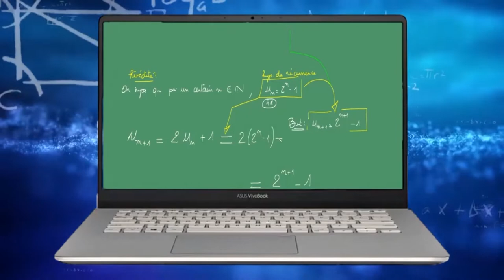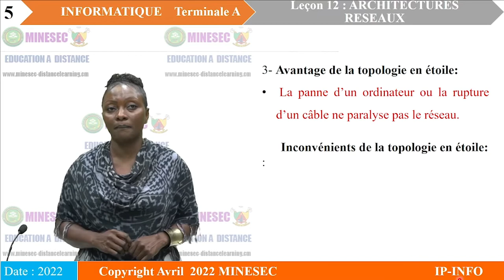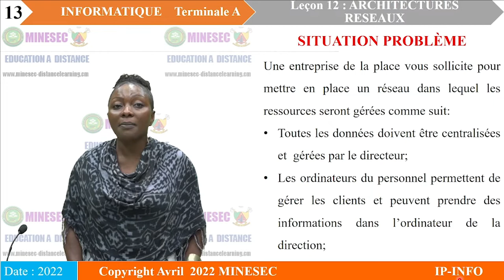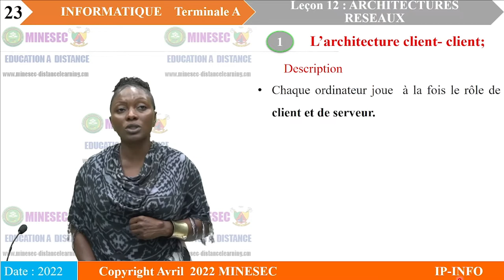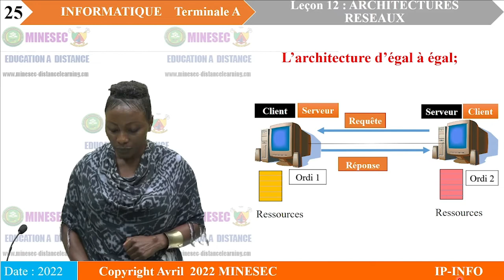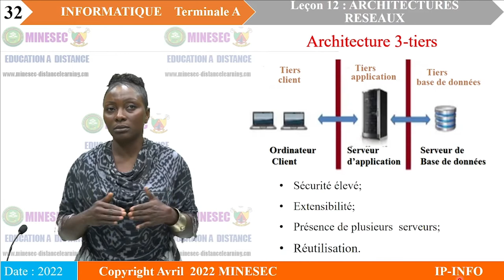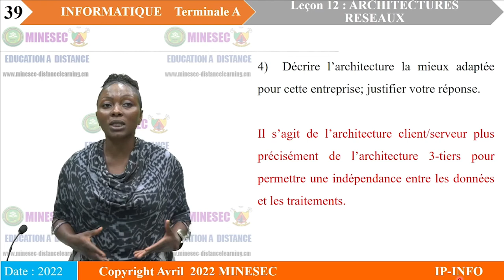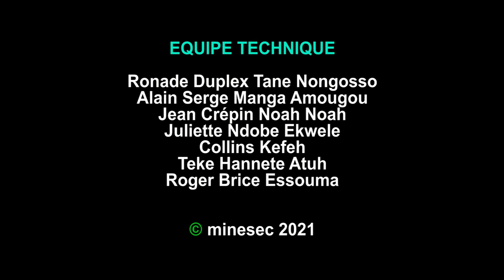IP-INFO INFORMATIQUE Tle A Leçon 12 Architectures réseaux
INFORMATIQUE Tle A Leçon 12 Architectures réseaux